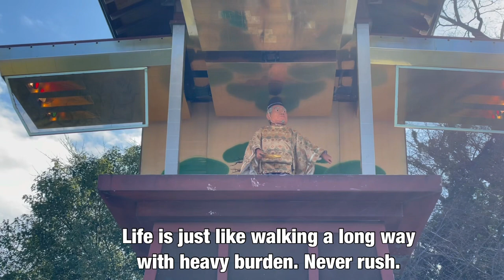Okazaki castle and Tokugawa Ieyasu [Deep Japan] 岡崎城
The last samurai visits Okazaki castle in Okazaki city Aichi prefecture, Japan and introduces the life of Tokugawa Ieyasu and especially the battle of Okehazama, famous battle in Sengoku period.  It was fought between Imagawa Yoshimoto and Oda Nobunaga. And Nobunaga became one of the powerful feudal lords by beating down Imagawa Yoshimoto, the unbeatable foe.  The last samurai also visits Daijuji temple where Tokugawa Ieyasu was reborn. You can also enjoy samurai idol group called Aoi Bushotai.

0:00 Opening
0:32 Introduction of Tokugawa Ieyasu
7:51 Okazaki castle
15:35 Aoi Bushotai
20:25 Daijuji temple
21:50 Closing